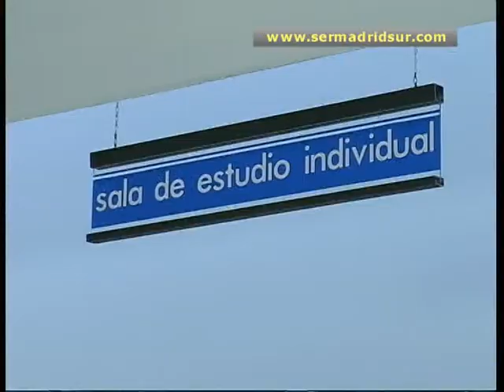Dos bibliotecas de Fuenlabrada abren los fines de semana durante el periodo de exámenes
Coincidiendo con el periodo de exámenes en las universidades de la región, la Concejalía de Cultura de Fuenlabrada ha decido abrir las puertas de dos de sus bibliotecas de manera ininterrumpida los fines de semana. Se trata de la de Fernando de los Ríos y Tomás y Valiente, que ofrece a los estudiantes la posibilidad de acceder a las salas de lectura y usar sus fondos bibliográficos también de viernes a domingo hasta el 6 de febrero.